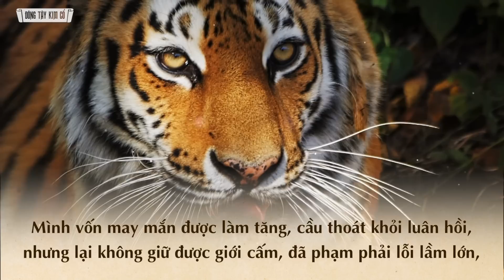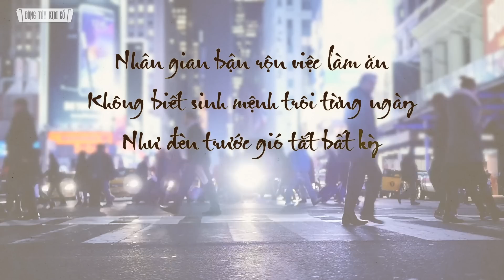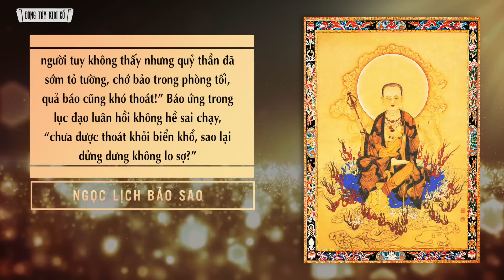Lục Đạo Là Gì? Tại Sao Nói Lục Đạo Luân Hồi Đều Do Tâm Niệm Mà Thành - Đông Tây Kim Cổ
Lục Đạo Là Gì? Tại Sao Nói Lục Đạo Luân Hồi Đều Do Tâm Niệm Mà Thành